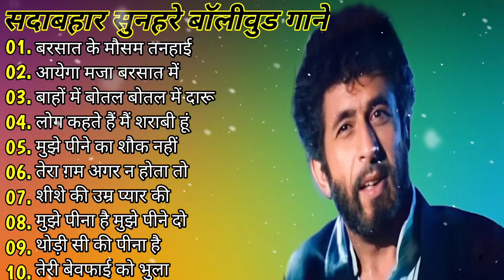पुराने सुनहरे गाने l Old Is Gold l Bollywood classics song l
songs, Best Bollywood 90'songs ll Audio jakbox Hindi lyrics song, l 90' evergreen Bollywood songs,l 90' aunforgetteble golden song l Indian classical Top romantic Hindi song l Old is Gold l Bollywood classics song l romantic collection super song l Top ten 90' super hit songs l Lata Mangeshkar l kishor Kumar l Kumar Sanu l Alka Yagnik l MD Rafi l MD Aziz l Anuradha Paudwal l Suresh Wadkar l Sabbir Kumar l love songs l sadabahar Hindi lyrics song l Arijit Singh song l Kavita Krishnamurthy l 80' songs l 70' songs l Amitabh, Rekha super song l Amitabh rakhi song l Ajay Devgan, Kajol, Akshay Kumar, Madurai Dikshit, Salman Khan, Rishi Kapoor, madhu, Padmini kilhapure, Rajesh Khanna, Mitun chakraborty, Shri Devi, Punam Dhillon, ke super hit songs l devotional songs l Sai Mantra l Gajanan Maharaj bhakti song l Bhajan song l Arti, Sakalchi Gite l Vittal Bhajan l Mahadev song bhole Baba song l Ganpati song l Devi song l Devi Arti l Sad Song l रफि के दर्द भरे गीत, लता मंगेशकर के दर्द भरे गीत, राजेश खन्ना के दर्द भरे गीत, best of Kumar Sanu l best of kishor Kumar l best of Lata Mangeshkar l best of MD Aziz l Sadhana Sargam ke Geet l Lata MD Aziz duet song l Kumar Sanu Alka Yagnik duet song l MD Rafi Lata Mangeshkar duet song l best of Jaya Prada l Hemamali ke Geet l Old is Gold l  90'love songs l Bollywood Filmy songs l Marathi Filmy song l jubin nautiyal song lyrics song l Hindi romantic songs l 80' sadabahar Hindi song l 90' Hit songs l 80' Hit songs l 70' Hit songs